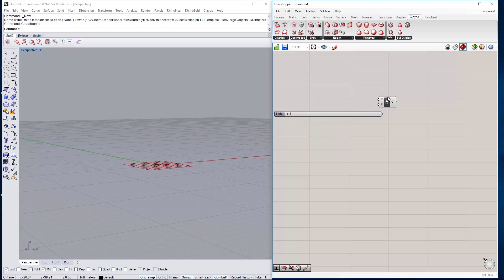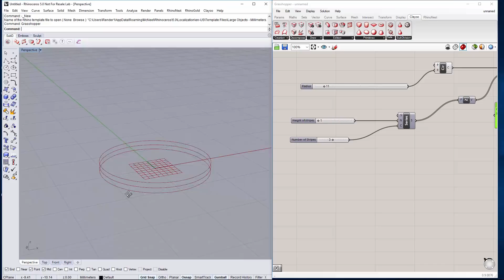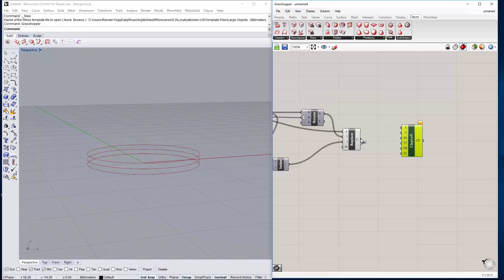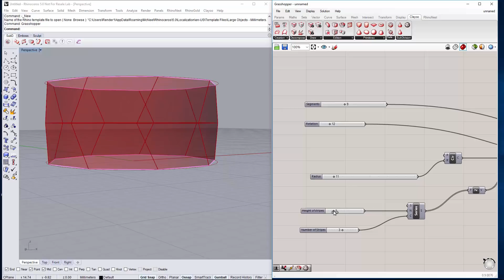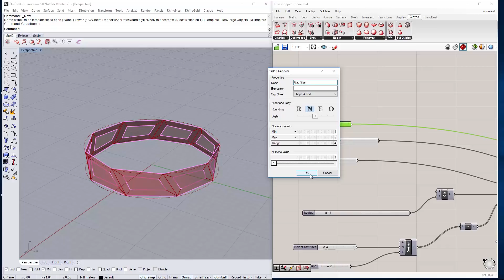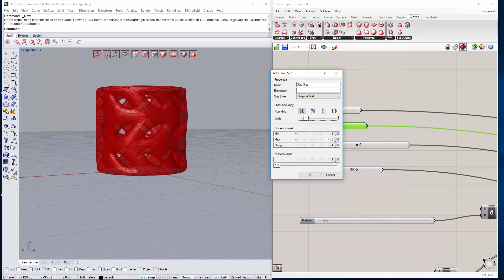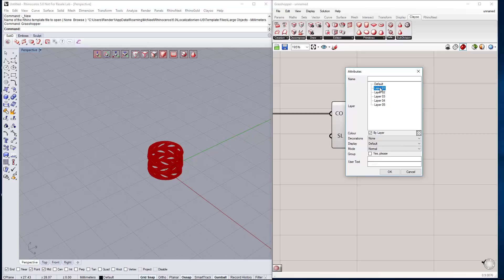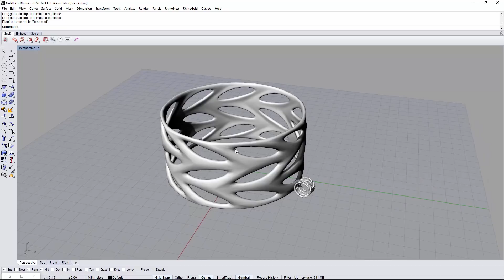Ring & Bracelet Tutorial (Clayoo for Grasshopper)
Bring your ideas to life with Clayoo inside RhinoGold!
Learn how to design a simple ring and bracelet with Clayoo components for Grasshopper inside RhinoGold.

Are you new to Clayoo or RhinoGold? Request a personalized 1-to-1 online demo at no cost on: